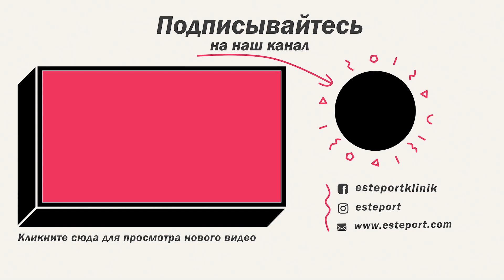отопластика в Турции - моя история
Операция по коррекции отстоящих ушей, или отопластика, в Турции обычно проводится под местной анестезией. Врач делает небольшие надрезы сзади ушей, чтобы изменить форму хряща. После того как хрящ изменён до желаемой формы, раны шьются нитями. Пациент находится при полном сознании во время операции, но область вокруг ушей полностью обезболена. Весь процесс занимает около 1 часов, и большинство пациентов могут вернуться домой в тот же день.

Dr. Ali Mezdeği - Istanbul